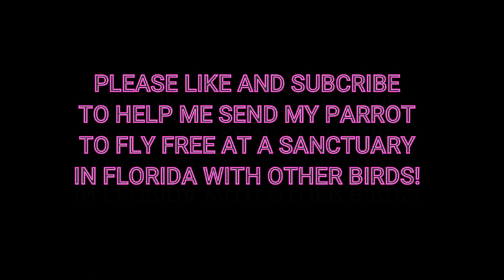Driving 10 Hours to Pick Out Our Bernese Mountain Dog Puppy | Female Berner 4 Weeks Old | Road Trip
We are driving from Connecticut to Virginia to pick out our forever Bernese Mountain Dog puppy. Come along on our 10 hour road trip to meet our new dog and see which one we choose! Will we take them all?